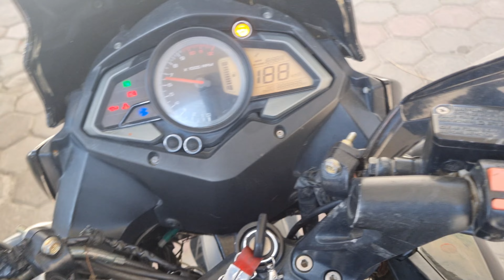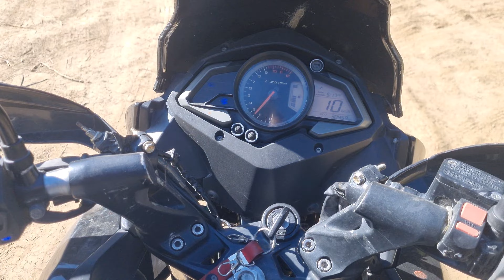Himachal Pradesh Tourist Places 😱 || Kungash Paneo VLOG New|| kullu paneo.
Himachal pradesh Tourist Places kullu vlog New paneo kungash
delta sab paneonag ji or Mata budinagin ka mela
dosto yha jugha janata ha yr bhout mza aagea gum ka dil he khush ho gea

hello friends  I hope you enjoyed watching this video  Frinds
Bado ko namaste  choto ko helooooooo
please friends spot my channel

hey friends good evening Kasa ho ap
badi ko namaste choto ko helooooooo
my new video first time
please friends spot